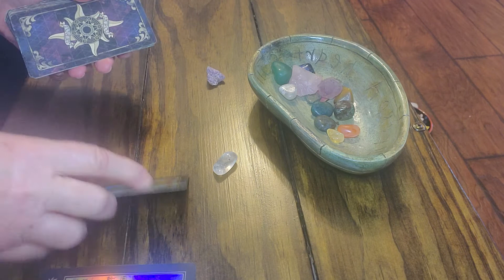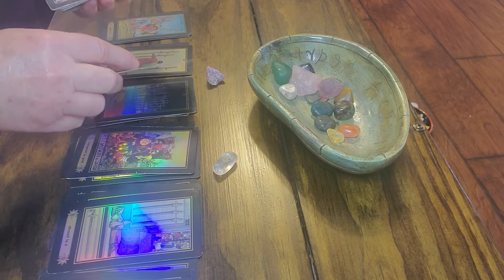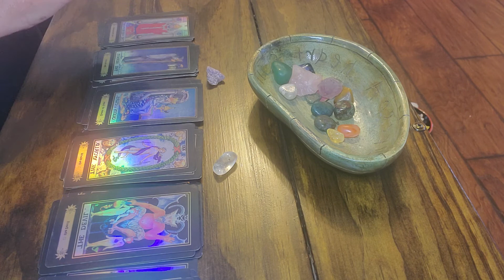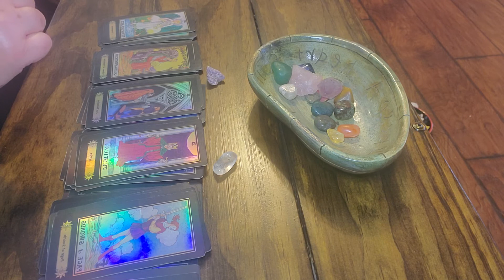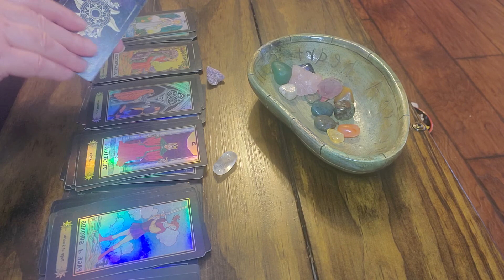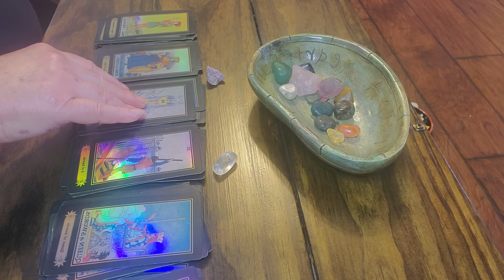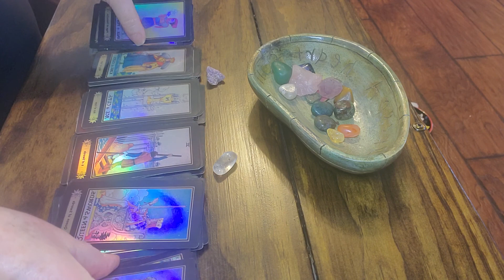Aquarius:🆘️ they regret what they did🆘️‼️💔you ended it‼️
‼️Limited time readings‼️. 15 mins for $10.00..

You can expect your reading within 48 hours of payment..